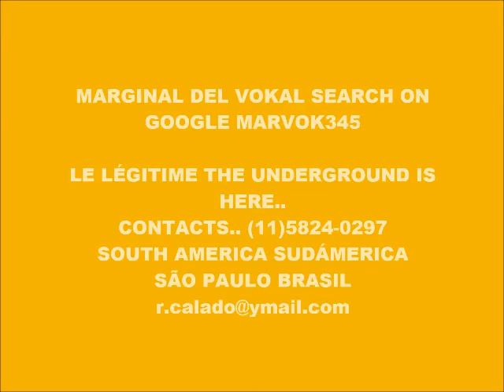CYBER MUSIC 7542-CYBER MUSIC-PRODUCED IN MY PLAY 2 MARVOK345